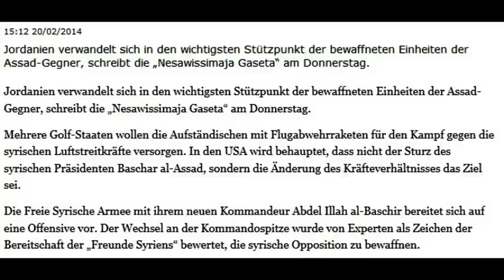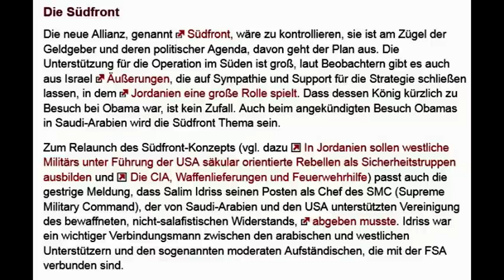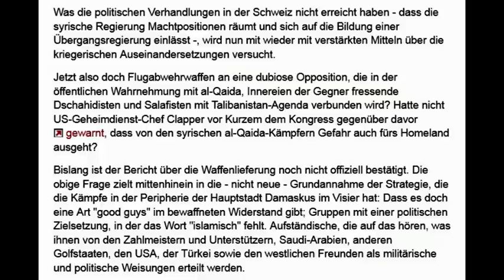Militäroffensive auf Damaskus geplant (antikrieg.TV) 21.2.14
Syrian army reinforces troops in south of the country